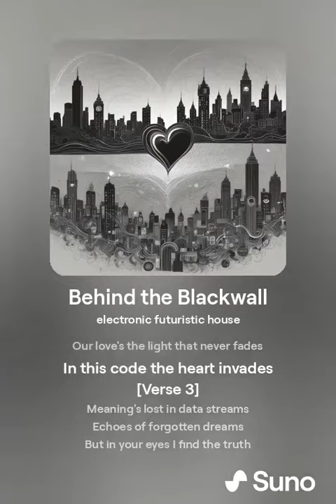Behind the Blackwall | Con't of Neo Dreams(AI-Generated w/ SUNO) - Gron Lynx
electronic futuristic house
[Verse]
Dark constructs rise behind the wall
Flesh and bone left in the fall
In a world so cold and gray
Where love's all we can say

[Verse 2]
Money can't buy what we share
Code can't script the love we wear
In the silence all around
Our hearts make the only sound

[Chorus]
Behind the Blackwall we stand tall
Through the dark and through it all
Our love's the light that never fades
In this code the heart invades

[Verse 3]
Meaning's lost in data streams
Echoes of forgotten dreams
But in your eyes I find the truth
In this digital maze our youth

[Bridge]
Binary can't define our touch
No zeros and ones can say this much
In a world of synthetic smiles
Your love breaks through
Transcends the miles